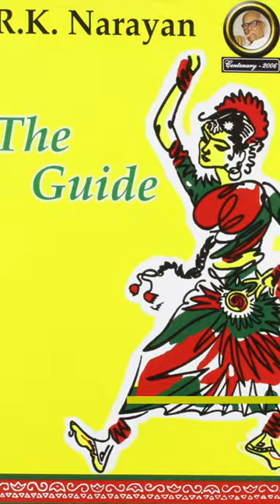Narrative and Narratology | Russian Formalism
What is the difference between Narrative and Narratology? The narrative is the unfolding of events in a poem, or novel. Whereas Narratology is the study of narrative structures. It was Tzvetan Todorov who coined the term Narratology.  It has its roots in Russian Formalism, particularly explained in Vladimir Propp's Morphology of Folktales.